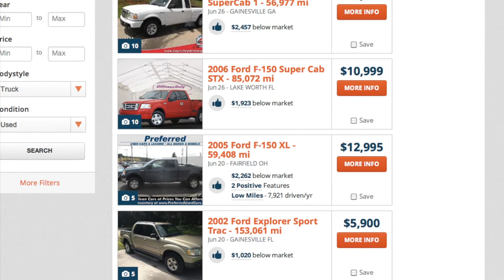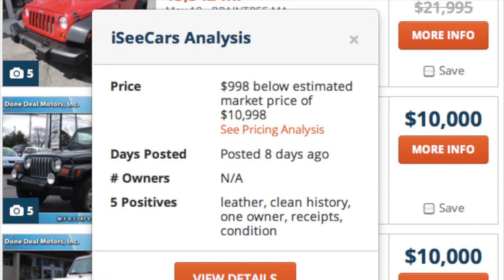Cheap Used Jeep Wranglers For Sale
If you are looking for cheap used Jeep Wranglers then look no further than iSeeCars.com. They currently have nearly 13,000 used Wranglers listed for sale.

Those Jeep Wranglers have an average price of $20,384 and, on iSeeCars.com you can easily tell if you are getting the best deal on a used Jeep Wrangler.  They use proprietary technology to compare the age, price, mileage and other important factors of the Jeep you are looking at in comparison to similar jeeps that are listed for sale.

They analyze this data to calculate an estimated market price that is used as a basis to see whether or not a used jeep wrangler is a good deal. There are nearly 2,000 used Jeep Wranglers for sale that are listed as deals and within those you can save nearly $5,200 off the estimated market price.

iSeeCars.com also shows shoppers positive features of the Jeeps as well as whether there has been a price drop or if the Jeep has low miles when compared the to national average.

To find the best deals on used Jeep Wranglers, visit iSeeCars.com